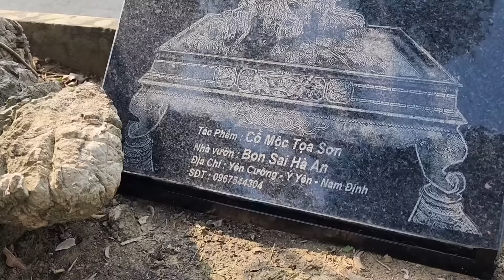Cập nhật thông tin mới nhất từ festival thủ đô